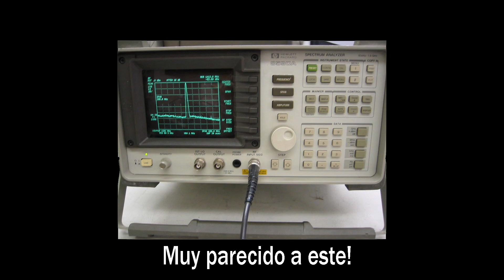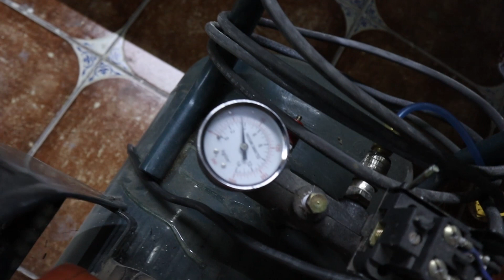Extractor de soldadura neumático profesional.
En este vídeo les comparto como funciona el extractor de soldadura que voy a estar usando en el canal,